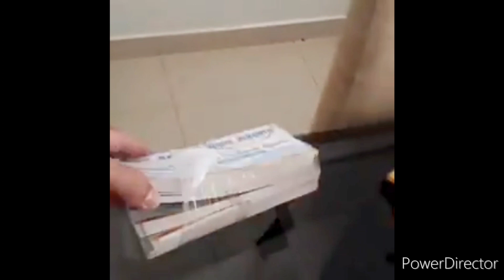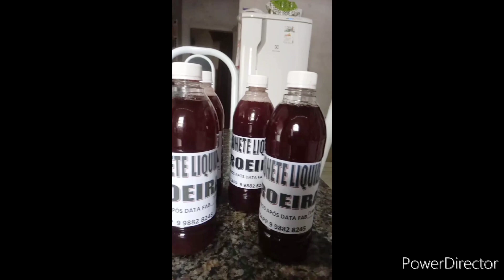QUAL INVESTIMENTO PARA COMEÇAR NA SABOARIA